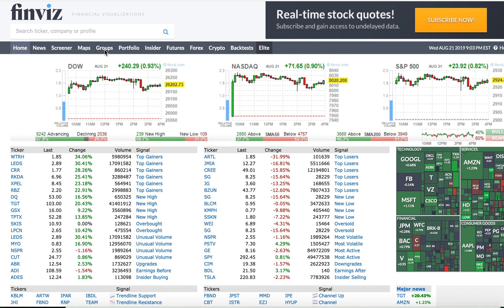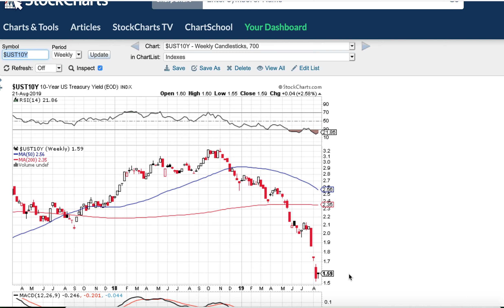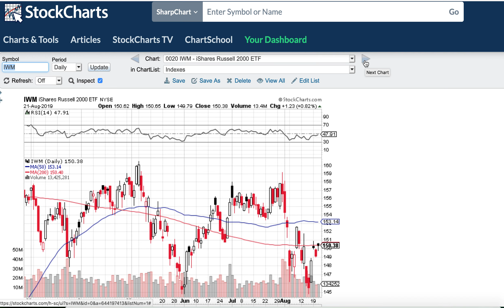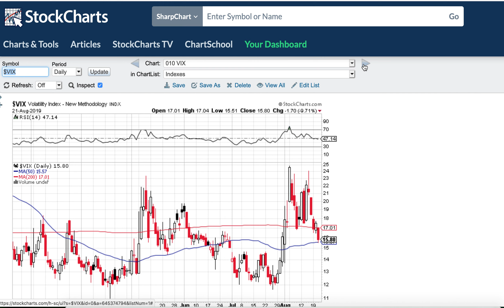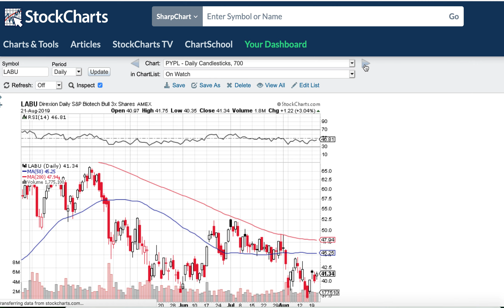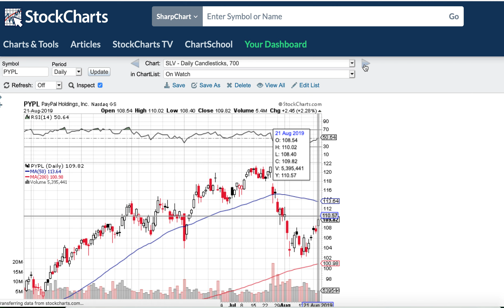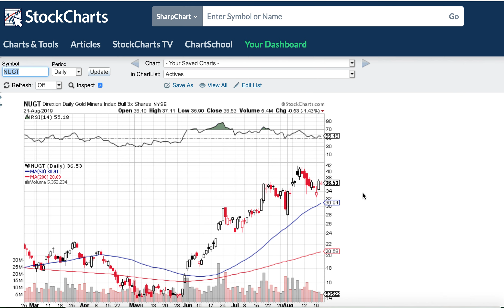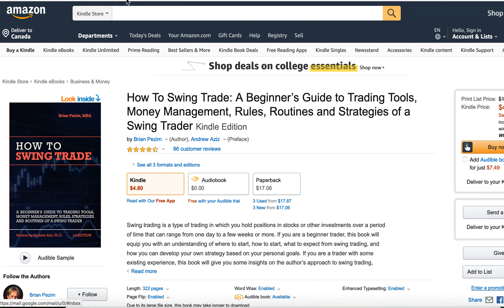Aug 21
TNA, PYPL, KBH, T and LYFT